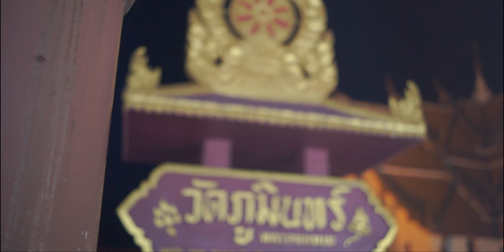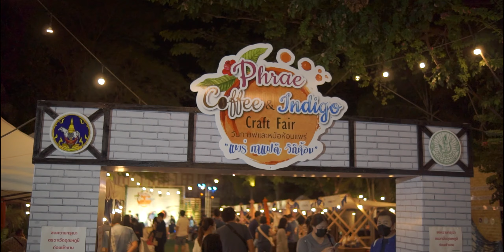กาลครั้งหนึ่ง "น่าน" ...มาแล้ว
ทริปขึ้นเหนือ (อีกแล้ว) ของปีนี้ ตอนแรกคิดว่าจะไปแม่ฮ่องสอน แต่ดูเหมือนจะไกลไปสำหรับเวลาแค่ 3 วัน 2 คืน ก็เลยมาลงเอยที่ จ.น่าน แต่รอบนี้ไม่ได้ขี่มอไซค์มาละ มารถยนต์พลังไฟฟ้าของเพื่อน ทริปนี้เลยออกแนวกินอิ่ม นอนสบาย ถ่ายรูปไม่เน้น 555 ไปกันแบบไม่รีบ อยากแวะไหนก็แวะ ถ้าตรงไหนเลทก็ปรับเปลี่ยนแผนกันหน้างานเลย 555

ป.ล. ทริปนี้ผิดแผนกันหลายอย่างมาก ตั้งแต่กระเป๋าเสื้อผ้าหล่นหายก่อนเดินทาง สั่งข้าวแล้วเลทไปชั่วโมงนึง ร้านกาแฟที่ตั้งใจจะไปดันปิด ฯลฯ แต่ถึงจะผิดแผน แต่สุดท้ายก็ไม่ผิดหวังนะ
Forest Story - acoustic ambient background music by Lesfm